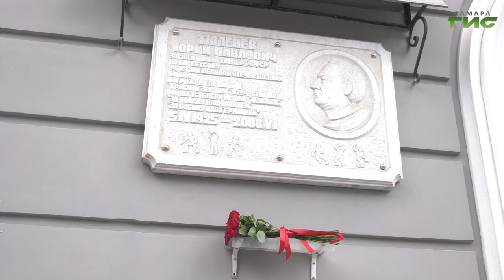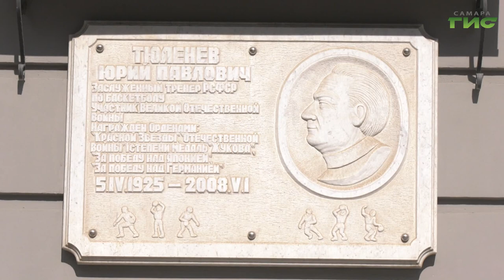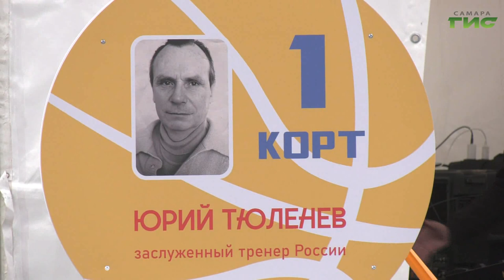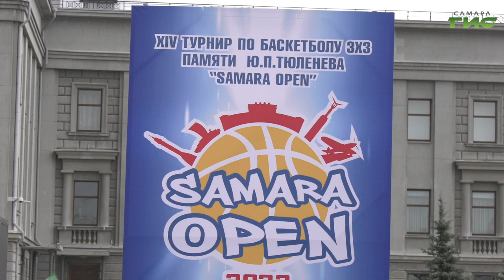Samara Open побил рекорд: участие в турнире по баскетболу 3х3 приняли 324 российских команды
В Самаре почтили память заслуженного тренера СССР Юрия Тюленева, который воспитал плеяду знаменитых баскетболистов. Губернатор Дмитрий Азаров, глава города Елена Лапушкина, ветераны, тренеры, любители баскетбола,  воспитанники Тюленева возложили цветы к мемориальной доске, установленной на доме, где жил тренер. Затем на площади Куйбышева состоялся настоящий спортивный праздник - турнир по баскетболу 3х3 "Samara Open" памяти Юрия Тюленева. В этом году соревнования собрали рекордное количество участников. На нем побывала Светлана Кудрявцева.